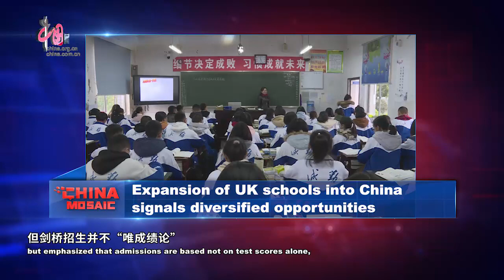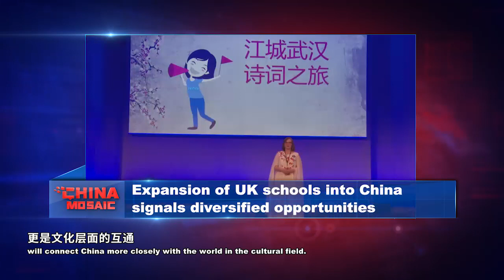【英百年名校将设中国分校：教育流动正越来越多元】Expansion of UK schools into China signals diversified opportunities